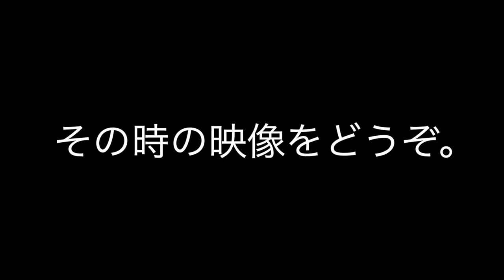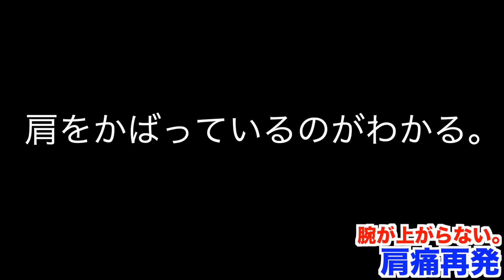【鬼スライダーが投げれなくなった】肩痛で野球人生引退の危機。大ピンチ。。。野球肩？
今回対戦させていただいた天晴さんのYouTuber紹介